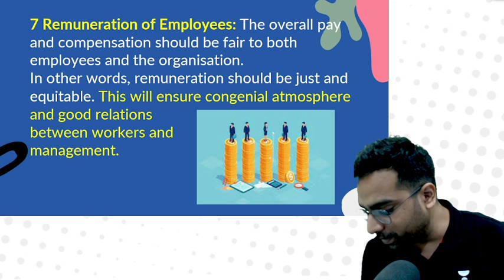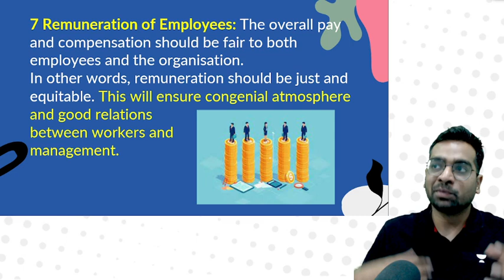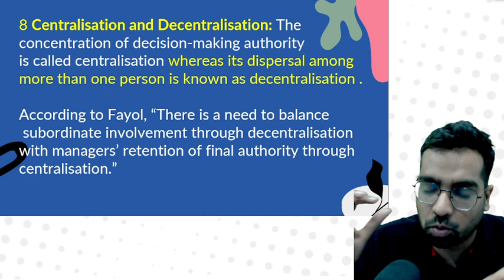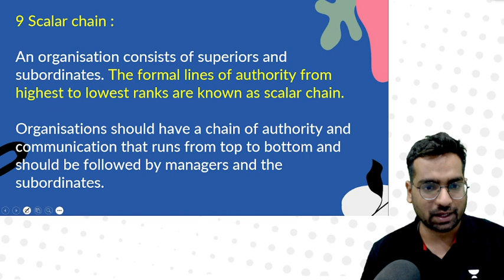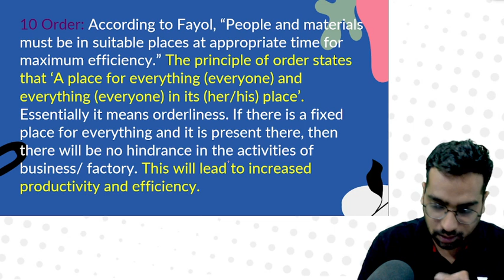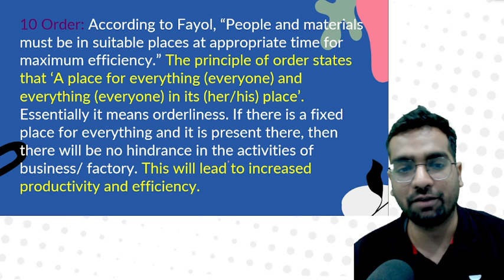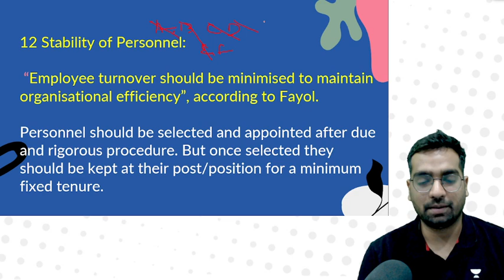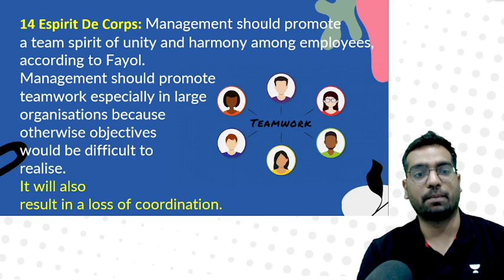Henry Fayol Principle of Management | Part- 2 | Commerce | CA Girish Agrawal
In this session, Educator CA Girish Agrawal will be discussing Henry Fayol Principle of Management. Watch this complete video to Understand the Henry Fayol Principle of Management and how it can be applied to commerce.

Call CA Girish Agrawal's team on  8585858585 and take your K12 Preparations to the next level.

➤ About the Educator:  Business Studies|CA And CFA level 2 | 4 years Teaching Experience| GIRISHLIVE10|

You can enroll to Unacademy Subscription and get the following benefits:
1. Learn from your favourite teacher
2. Dedicated DOUBT sessions
3. One Subscription, Unlimited Access to Live Online Classes and Videos
4. Real-time interaction with best-in-class teachers
5. You can ask doubts in live online classes
6. Limited students in each Class
7. Download the videos & watch them offline